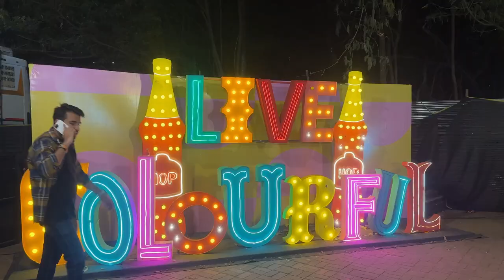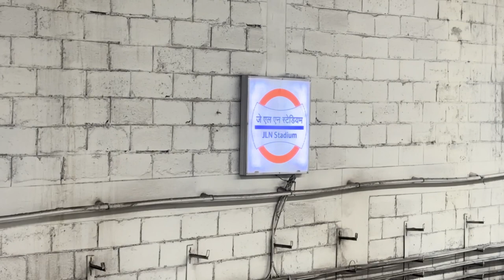Biggest Food Festival in Delhi? 😨 Delhi University Student life 😍 Daily Vlogs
Best Food Festival in Delhi | Jassie Gill Concert |  Delhi vlogs

delhi university life
delhi university student part time job
delhi university student union president
delhi university students union
delhi university students review
delhi university student elections
du student life
du students
du student vlog
du student interview
du student cuet score
du student review
du students dance
du student login
delhi university life
delhi university lifestyle
delhi university life vlog
delhi university students dance
delhi university living expenses
delhi student life
delhi university students in shark tank
delhi university student vlog
delhi university students
delhi university college life
student in delhi
student room in delhi
jobs for students in delhi
student area in delhi
student chair in delhi
student flat in delhi
student life in delhi
student pg in delhi
life of delhi university students
student life in delhi mukherjee nagar
A day in the life of a CAT Aspirant
CAT 2024 study tips
CAT exam syllabus explained
How to crack CAT exam
janpath market
janpathmarket

DelhiDiaries CAT DustudentBest places to visit in delhiDelhi universityDu studentHorn ok please food festivalNorth campusStudent life in delhibeautiful delhi placescat lrdi strategydelhi tourdelhi travel guidehansraj festplaces to visit in delhi ncrtop 10 places in delhinew delhibest places to visit in delhitravel vlogFood festival in delhihorn ok please 12.0india